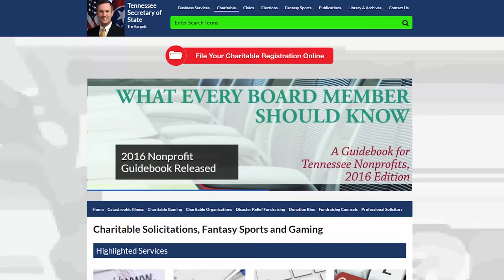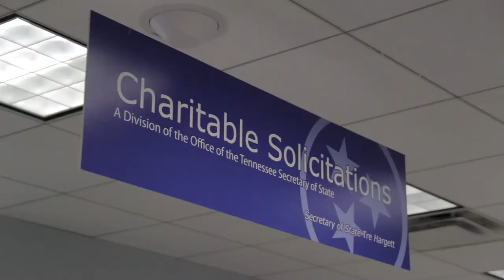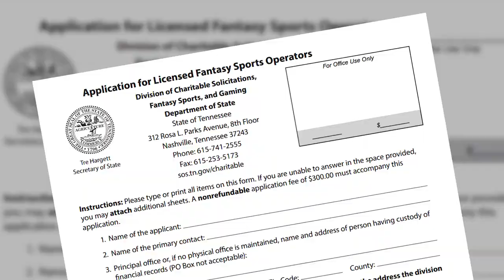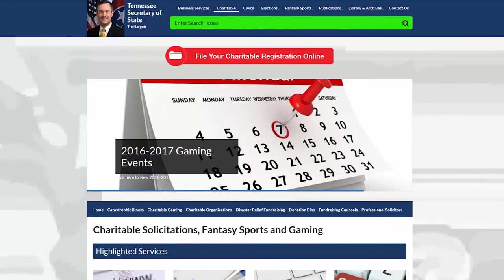What does the Division of Charitable Solicitations, Fantasy Sports and Gaming do?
This video, produced by the Tennessee Secretary of State's office, explains some of the many functions of the Division of Charitable Solicitations, Fantasy Sports and Gaming.